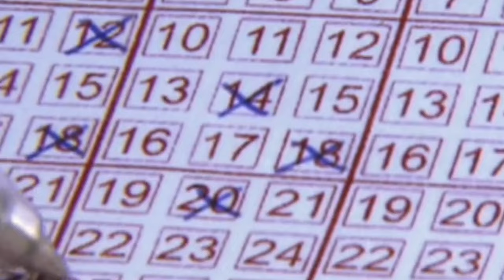Šta bi se Desilo Kada biste Osvojili Lutriju?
Podržite moj rad i gledajte produžene verzije video klipova za $5 mesečno

Lična kritika koncepta Lutrije i generalno igri na sreću. Videćemo kako i sa kojom idejom su igre na sreću nastale, kako su napravljene, i koje su vam zaista šanse da pobedite.
A za ljude koji misle da su baš oni 1 u 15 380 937, pogledaćemo statistiku i podatke o prethodnim pobednicima lutrije, i videti zašto čak i dobitnici na lutriji ne prolaze najbolje u životu.

Rapsodija je format Youtube klipa kritike ili komentara na društvene i socijalne fenomene i pojave.